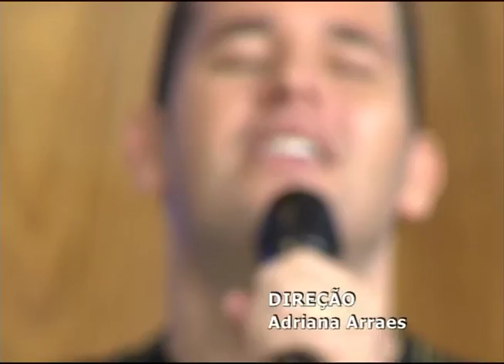Cabeça pra Cima - Lidando com o luto - 16-03-2016